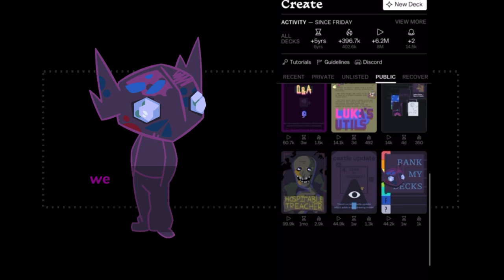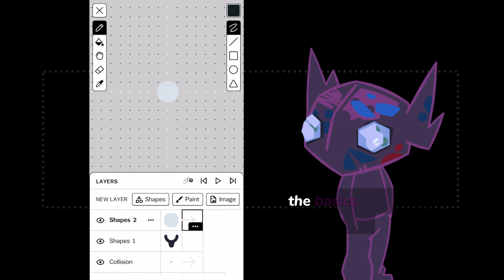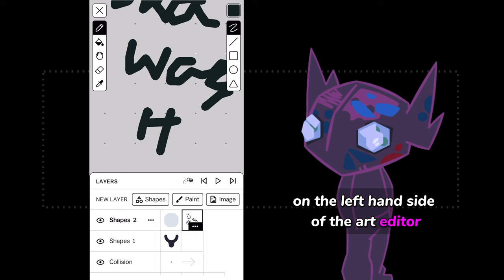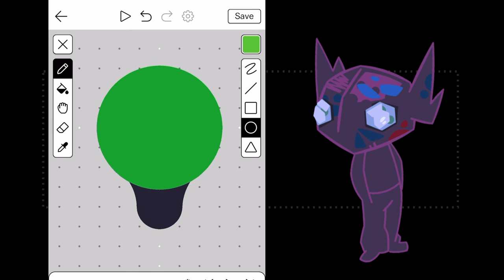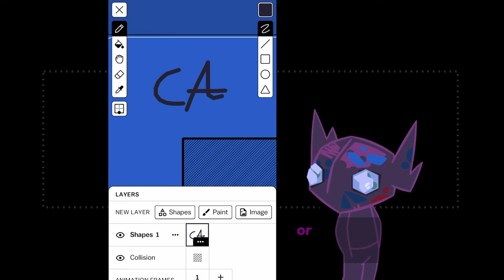Actors, Blueprints, and Art — Castle Academy Ep. 2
In this tutorial, Lukalot explains what things in Castle are made of, and how you can draw custom art for your decks!